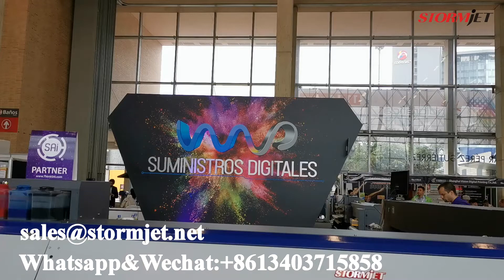Fast speed eco solvent printer STORMJET F1 with 3 pcs EPS3200 printhead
STORMJET F1, with 3 pcs EPS3200 printhead, speed:118sqm/h.
High accuracy and stable performance